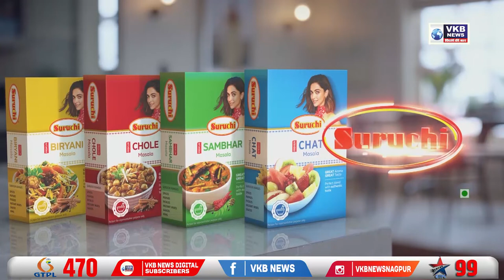तीन दिवसीव विदर्भ स्तरीय कबड्डी स्पर्धेचे उदघाटन